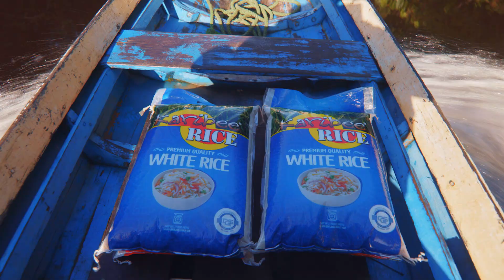Karibee New Package Tv Spot